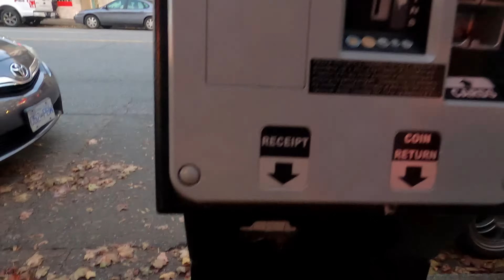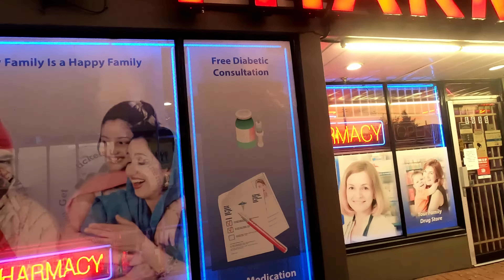Punjabi Neighborhood In Canada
After our visit to the animal hospital with our chihuahua Pancho, we drove by a Punjabi neighborhood and stopped a bit to see what all the excitement was about.